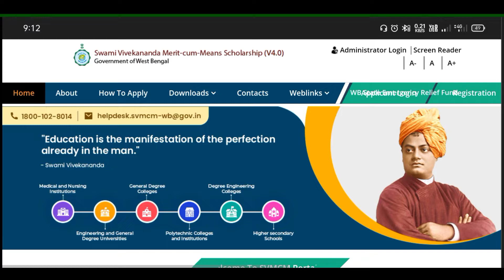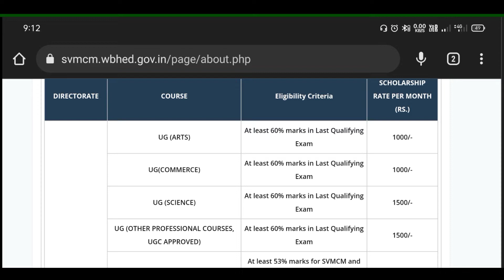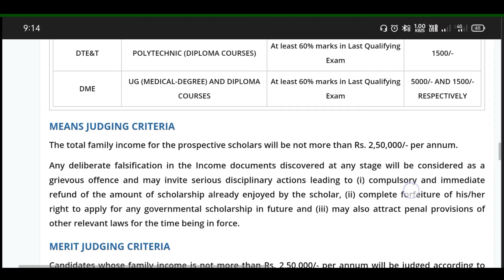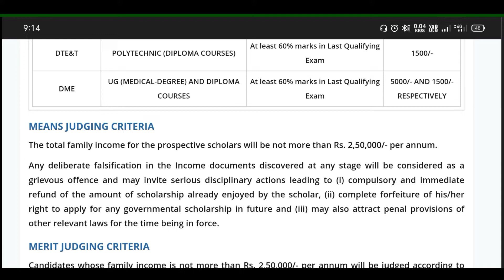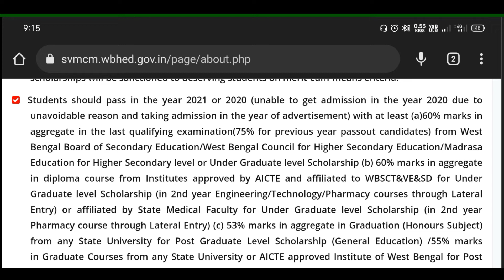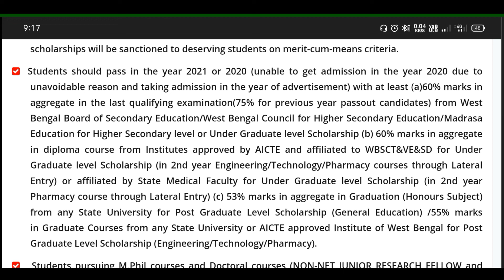Swami Vivekananda Scholarship 2022-23 Form Fill Up Start | Svmcm Scholarship Year Gap Problem Solved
In this video i am talk about how to apply svmcm bikash bhaban scholarship 2022-23 session. also i am disscussed about the year gap problem of Student. svmcm scholarship for hs student. Svmcm Scholarship for madhyamik and graduation student. SVMCM Scholarship for Bed Student new Update 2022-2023.

Your Query :
swami vivekananda scholarship 2022 hs student,
swami vivekananda scholarship 2022 document,